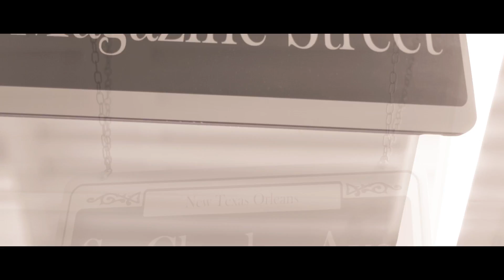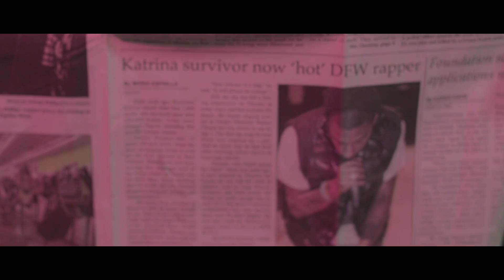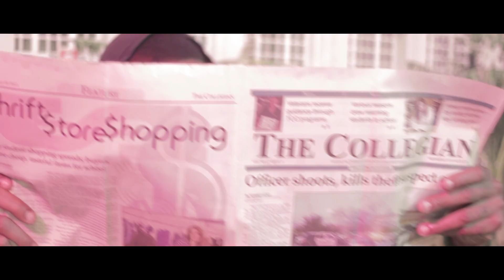Lamar Adot Thomas - Katrina Stories Official Music Video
Directed by DIO Visual ... Lamar Adot Thomas come back with a new visual from his album "Who Will Make It To Heaven".